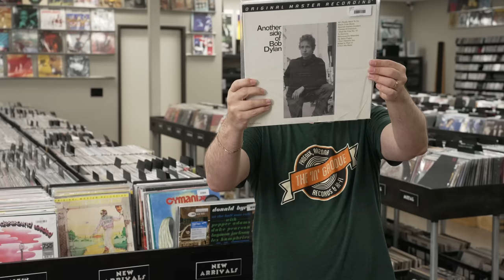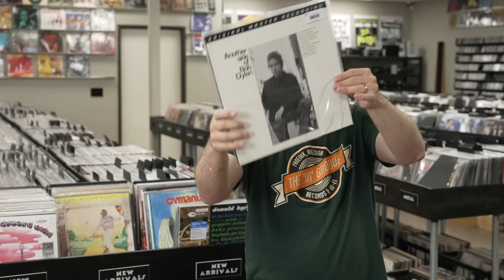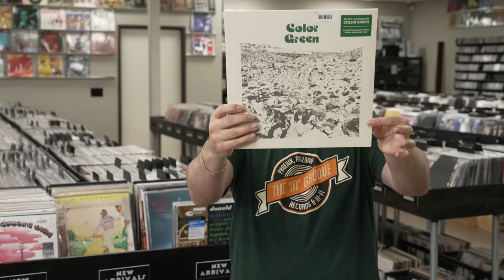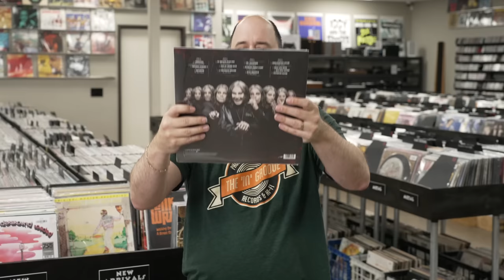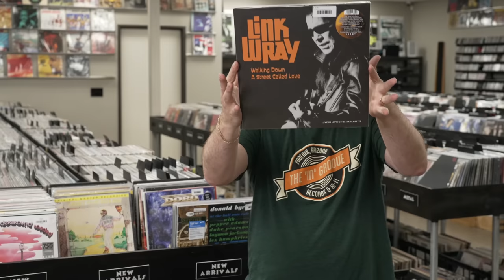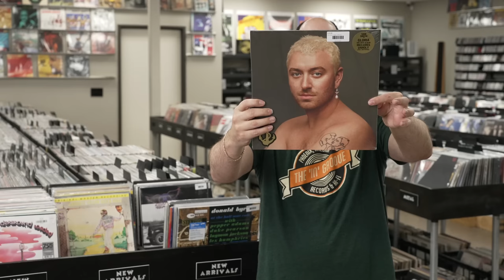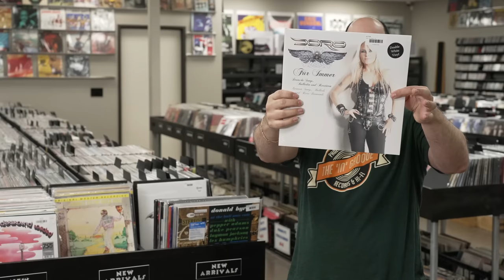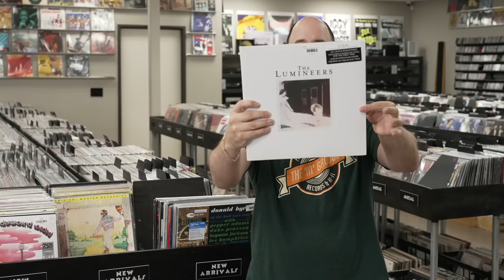New Arrivals from Blue Note, MFSL, Impulse, Elton John, Ozzy Osbourne, Aerosmith, Green Day & Acrs